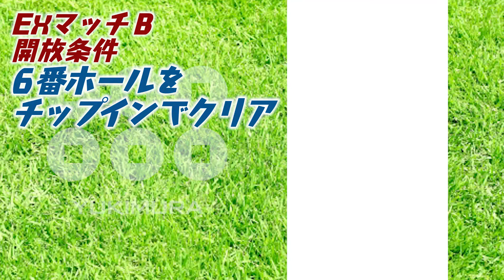【みんゴル アプリ】オーシャンラグーンリゾート アマ ExマッチB開放攻略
無課金でコツコツプレーするみんゴルファーYUKIMURAが、実際のプレーを実況！
ひとりでゴルフ「オーシャンラグーンリゾート」 アマチュアコースのエキシビションマッチBを簡単に開放する方法を実際のプレーで解説。